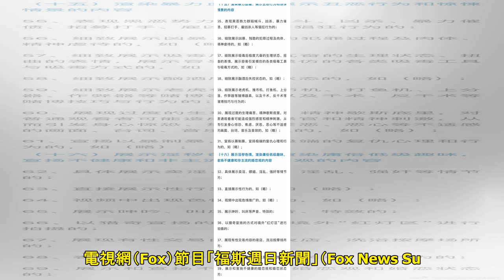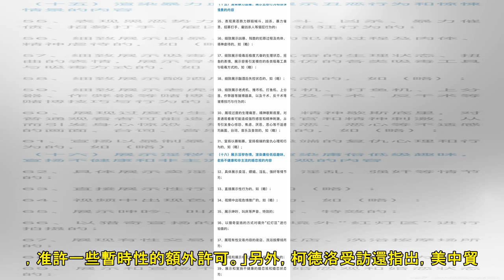白宮經濟顧問：更多美企可能獲准銷售產品給華為│TVBS新聞網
美國與中國重啟貿易談判之際，白宮經濟顧問柯德洛今天表示，更多美國企業可能取得美國商務部發出的暫時性許可，得以銷售產品給中國電信設備大廠華為（Huawei）。美國總統川普昨天在20國集團（G20）大阪峰...